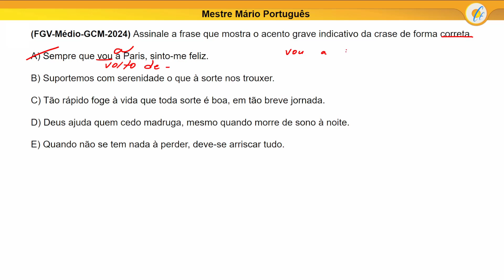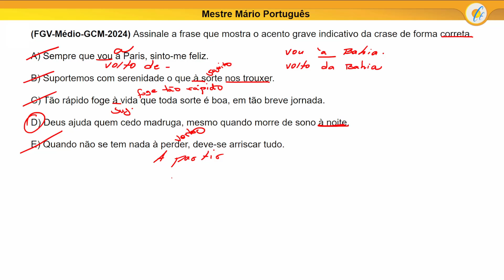PORTUGUÊS FGV 2024 - CRASE (QUESTÃO RESOLVIDA)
(FGV) Assinale a frase que mostra o acento grave indicativo da crase de forma correta.
(A) Sempre que vou à Paris, sinto-me feliz.
(B) Suportemos com serenidade o que à sorte nos trouxer.
(C) Tão rápido foge à vida que toda sorte é boa, em tão breve jornada.
(D) Deus ajuda quem cedo madruga, mesmo quando morre de sono à noite.
(E) Quando não se tem nada à perder, deve-se arriscar tudo.